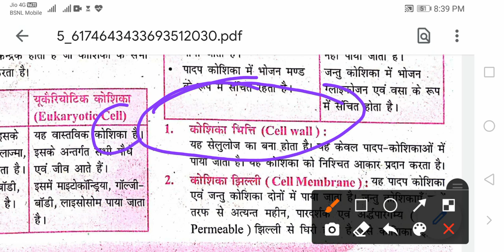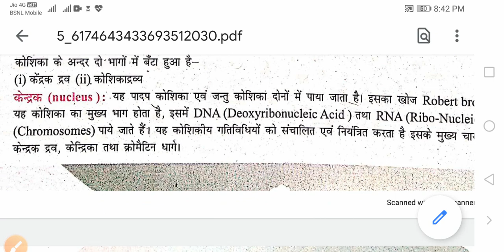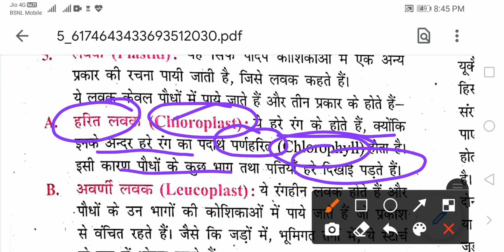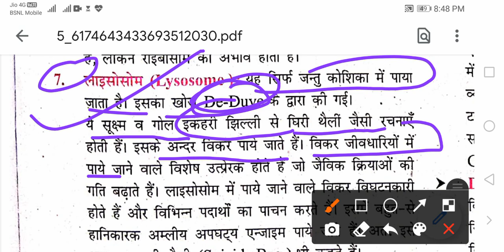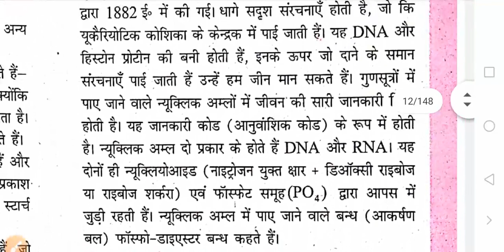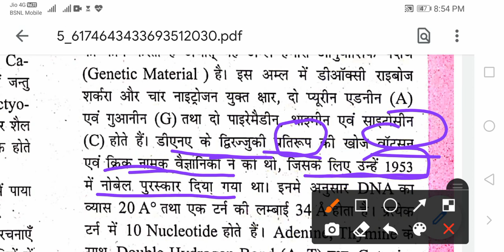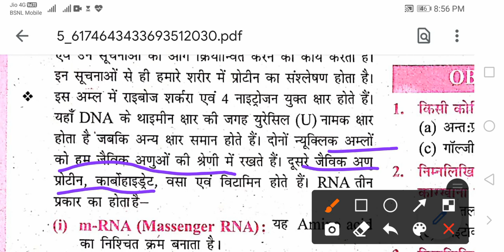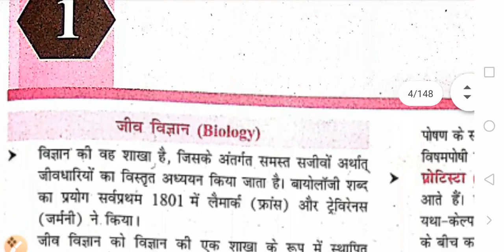Cell (कोशिका) Biology जीव विज्ञान ||SK JHA SIR SCINCE PART 2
LEVER ( ऊतोलक) Physics भौतिक S k jha sir scince

Atomic structure रसायन शास्त्र (CHEMISTRY) PART 2 SK JHA SIR.

Atomic Structure (परमाणु संरचना और सिद्धांत)s k jha sir scince chemistryरसायन शास्त्रTHEORY

Chapter 2

कोशिका विज्ञान catology
जीव विज्ञान जंतु ऊतक..
RRB NTPC GROUP TEST SERIES
तत्वों के वर्गीकरण CHEMISTRY RRB NTPC GROUP D TEST SERIES
रक्त परिसंचरण तंत्र से संबंधित प्रश्न.
रक्त परिसंचरण तंत्र प्रश्न PDF रक्त परिसंचरण की खोज.
भ्रूण रक्त परिसंचरण व्यायाम का रक्त परिसंचरण पर प्रभाव.
रक्त परिसंचरण को समझाइए.
दोहरा परिसंचरण तंत्र क्या है series 6 GHATNACHAKRA जीवाणु संबंधित रोग एवं कारक

QUESTIONS FOR BPSC, SSC, RRB GROUP D, NTPC AND ALL GOVERNMENT GOBSGeneral Science | Physics | science quiz questions | science quiz questions and answers|